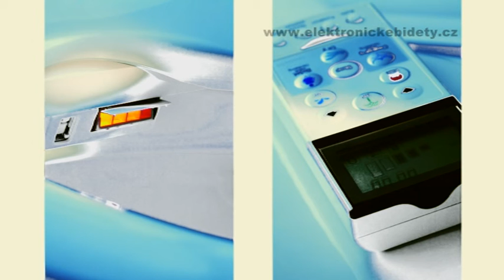Představení elektronického bidetu